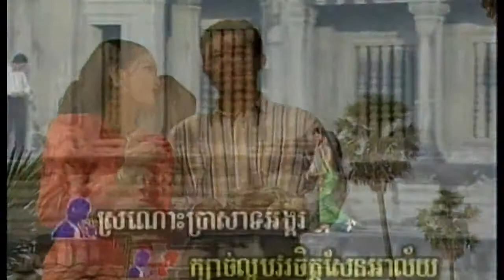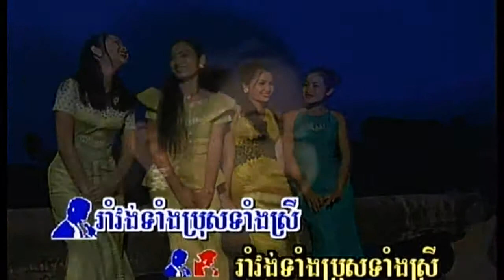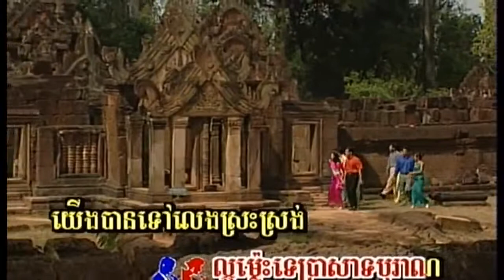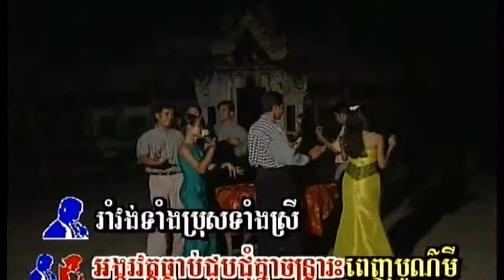Touch Sunnix កុំភ្លេចបុប្ផាអង្គរ